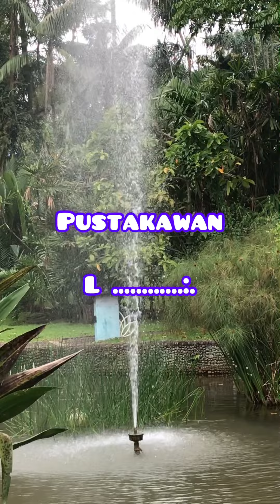Belajar Bahasa Inggris tentang Pekerjaan (Test Your English Vocabularies)